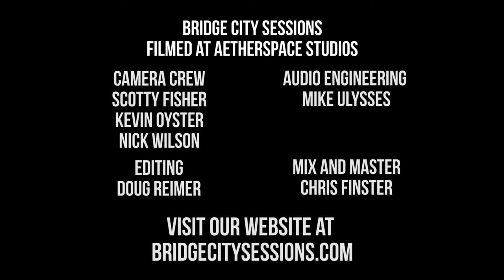CARVE THE EARTH "Forging the Hammer" - BRIDGE CITY SESSIONS